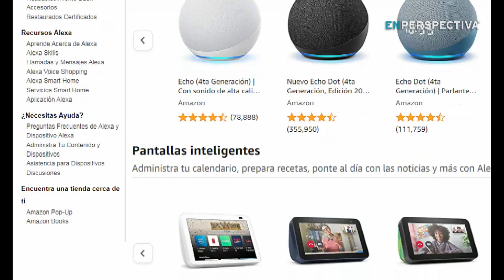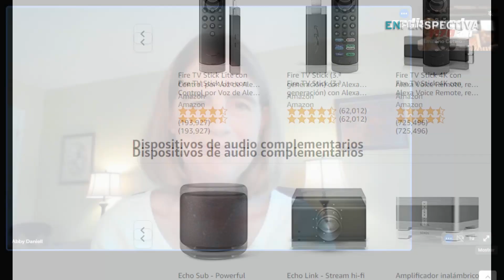Amazon Web Services firmó acuerdo con el gobierno uruguayo: ¿Qué ventajas implica?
Seguramente muchos de ustedes utilizan la tienda online de Amazon, o miran series y películas a través de su plataforma de streaming, Amazon Prime.

Pero, ¿escucharon hablar de Amazon Web Services?

Esta es una de las áreas de mayor crecimiento dentro del Grupo Amazon, el gigante de la tecnología fundado por Jeff Bezos.

AWS ofrece un paquete de herramientas accesibles a través de internet que permiten almacenar grandes bases de datos, analizar información, desarrollar software, jugar videojuegos online, o incluso administrar una empresa, entre otra infinidad de aplicaciones.

Aquí en Uruguay ya hay clientes de estos servicios de Amazon. Pero ese uso podría dar un salto, ya que el ministro de Industria, Omar Paganini, firmó este mes en Estados Unidos un memorando de entendimiento con AWS para incrementar la incorporación de esta tecnología en instituciones públicas y privadas de nuestro país.

¿Qué importancia tiene este convenio? ¿Cuáles serían los beneficios para Uruguay?

Hoy En Perspectiva conversamos con Abby Daniell, gerenta de Programas de América Latina, Canadá y el Caribe de Amazon Web Services.